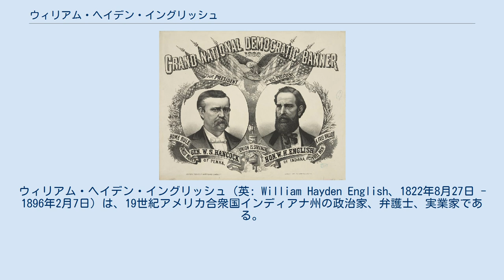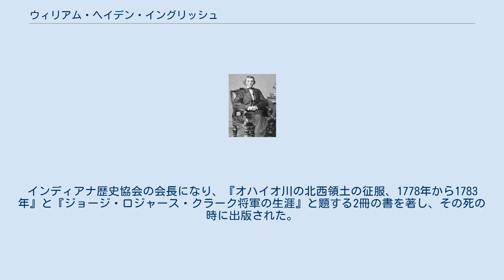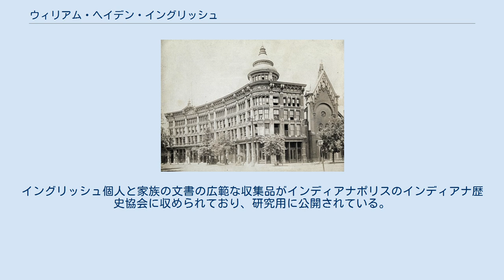ウィリアム・ヘイデン・イングリッシュ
ウィリアム・ヘイデン・イングリッシュ（英: William Hayden English、1822年8月27日 - 1896年2月7日）は、19世紀アメリカ合衆国インディアナ州の政治家、弁護士、実業家である。
州選出アメリカ合衆国下院議員を務め、1880年には民主党から副大統領候補に指名された。
 イングリッシュは若い時から政界に入り、インディアナ州民主党のジェシー・D・ブライトが率いる保守派に加わった。
1845年から数年間ワシントンD.C.で連邦政府官僚を務めた後、インディアナ州に戻り、1850年には州憲法制定会議に参加した。
1851年にインディアナ州下院議員に選出され、29歳で下院議長を務めた。
下院議員2年の任期を務めた後、1853年から1861年にはアメリカ合衆国下院議員を4期連続で務め、カンザス州が州に昇格するための妥協成立に務めたのが大きな成果だった。
 イングリッシュは1861年に下院議員を辞したが、党内事情への関わりは続けた。
南北戦争ではタカ派民主党員であり、北軍の戦争遂行を支持した。
政歴を追求しながら著作家かつ事業家でもあり、オペラハウスを所有し、銀行の頭取を務め、多くの住宅を開発した。
イングリッシュの事業歴は成功であり、インディアナ州でもかなり裕福な者になった。
民間に20年間近くいた後で、1880年に民主党副大統領候補として政界に戻って来た。
大統領候補ウィンフィールド・スコット・ハンコックと共に選挙戦を戦ったが、僅差で共和党の対抗馬ジェームズ・ガーフィールドとチェスター・A・アーサーの組み合わせに敗れた。
 ウィリアム・ヘイデン・イングリッシュは1822年8月27日に、インディアナ州レキシントンで生まれた。
父はエリシャ・ゲイル・イングリッシュ、母はマハラ（旧姓イースティン）であり、その唯一の息子だった。
両親共にケンタッキー州の奴隷所有者の家に生まれており、イギリスとフランス・ユグノーの子孫だった。
夫妻は1818年にインディアナ州南部に移転した。
エリシャ・イングリッシュは直ぐに民主党員として地元の政治に関わるようになり、州議会議員を務めるとともに、事業でも傑出した経歴を積んだ。
息子のウィリアムは地元の公立学校で教育を受け、後にハノーバー・カレッジに入学した。
3年後にカレッジを卒業し、法律の勉強を始めた。
1840年、イングリッシュは18歳で法廷弁護士として認められ、間もなく生まれ故郷のスコット郡で法律実務を始めた。
政治の世界にも早く進出し、同年にあった民主党州大会に出席し、民主党大統領候補マーティン・ヴァン・ビューレンのために演説を行った。
 1842年の末までにインディアナ州副知事ジェシー・D・ブライトの後援を受けるようになり、党のブライトの派閥内で頭角を現すようになった。
翌年インディアナ州下院がイングリッシュを事務官に選んだ。
1844年、民主党大統領候補ジェームズ・ポークのために選挙運動を行った。
 ポークが1845年に大統領に就任した後、その報償としてイングリッシュをワシントンD.C.の財務省事務官に指名した。
イングリッシュはこの職を4年間務め、その間にエマ・マードゥリア・ジャクソンと出逢った。
二人は1847年11月に結婚した。
この夫妻にはウィリアム・イースティンとロザリンドの2人の子供ができた。
 イングリッシュはボルチモアで開催された1848年民主党全国大会に出席し、この時はルイス・カスを支持して、最終的に大統領候補に選んだ。
この年の大統領選挙では、ホイッグ党候補のザカリー・テイラーが当選し、ホイッグ党員がイングリッシュに代わって財務省の職に就いた。
イングリッシュは党のコネを通じてアメリカ合衆国上院の請願委員会の事務官に就任し、ワシントンD.C.で1850年まで務めた 。
 その年後半イングリッシュと妻はインディアナ州に戻り、インディアナ州憲法制定会議の事務官として働いた。
この会議では民主党が多数派であり、その提案には選挙で選ばれる役人の数を増やすこと、家産差し押さえ免除を保証すること、選挙権を白人に制限することなど新法が含まれていた。
それまでに自由黒人が州内での選挙権を得ていた。
この新しい1851年憲法は有権者の大多数の賛成によって承認された。
 1851年8月、イングリッシュはインディアナ州会議員に初めて立候補し...